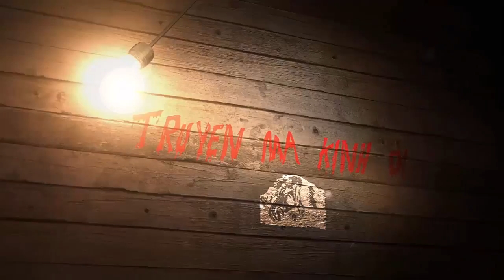BAO NOI ONLINE || Truyện Ma - LONG XÀ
Truyện ma rùng rợ ẩn chứa nỗi khiếp sợ về một lòng Rắn Chúa - LONG XÀ.